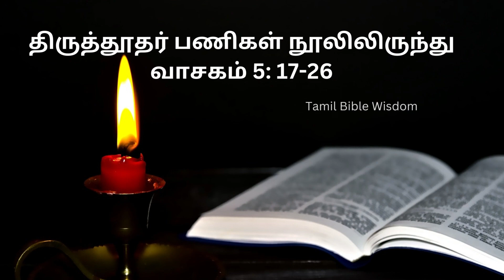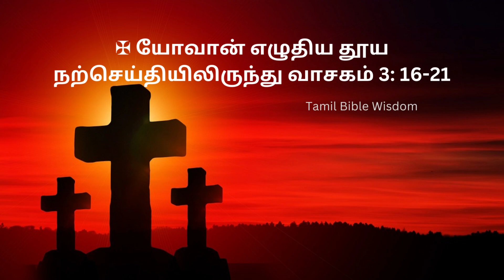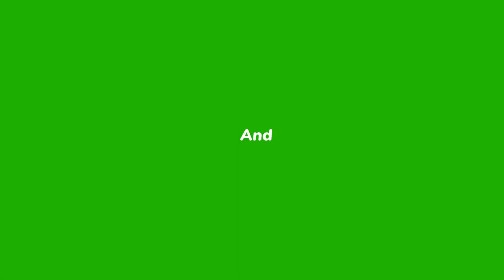கடவுள் அவரை உலகிற்கு அனுப்பினார் | Todays Bible Reading | Tamil Bible Wisdom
19/04/2023
பாஸ்கா 2ஆம் வாரம் -  புதன்  திருப்பலி வாசகம்
TAMIL MASS READINGS